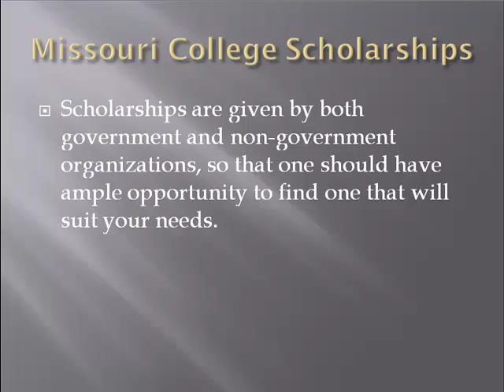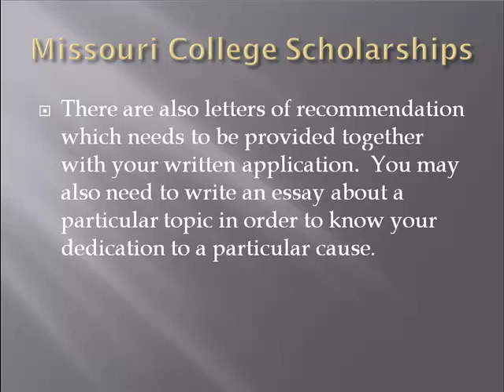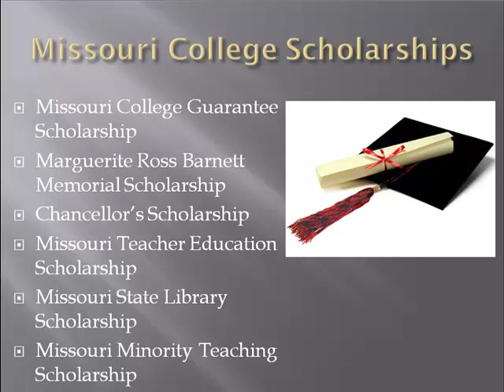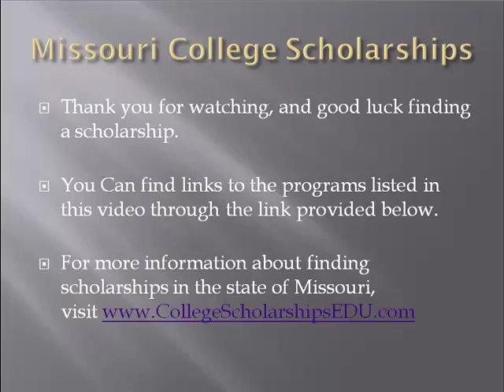College Scholarships in Missouri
Scholarships in Missouri mentioned in this video:

- Missouri College Guarantee Scholarship
- Marguerite Ross Barnett Memorial Scholarship
- Missouri Teacher Education Scholarship
- Missouri State Library Scholarship
- Missouri Minority Teaching Scholarship

Click the link above to learn more about college grants and financial awards for college.